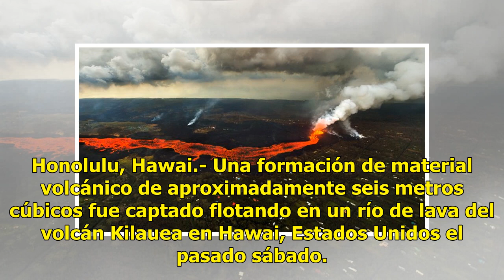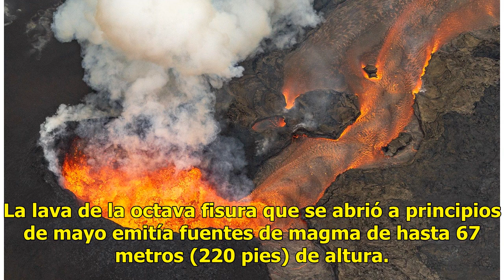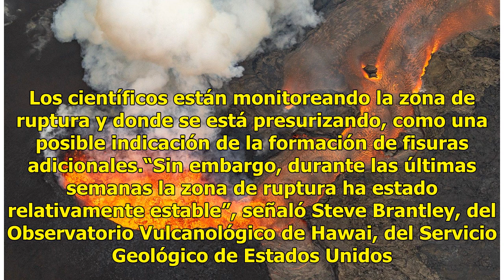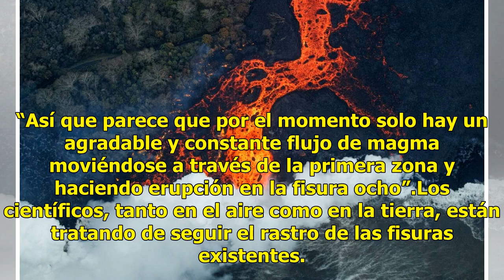Captan un 'iceberg' de lava en Hawai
Honolulu, Hawai.- Una formación de material volcánico de aproximadamente seis metros cúbicos fue captado flotando en un río de lava del volcán Kilauea en Hawai, Estados Unidos el pasado sábado. Lee también: Impactante video: río de lava avanza tan rápido como un autoEl “iceberg” de lava fue capturad...